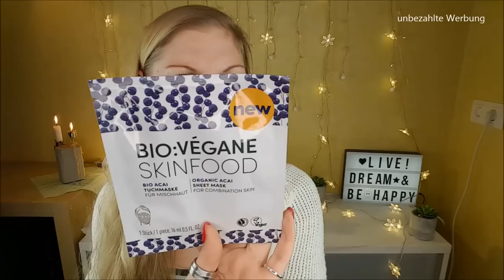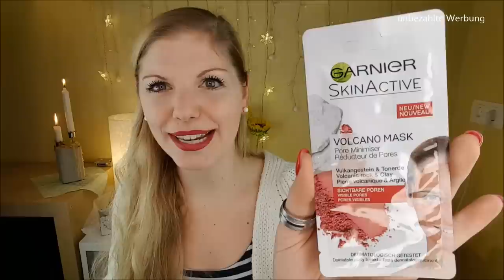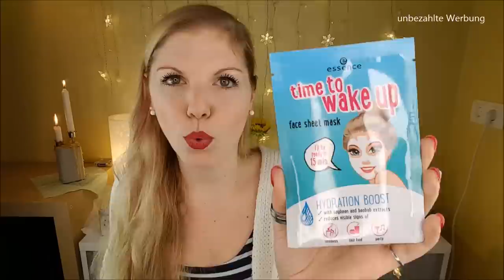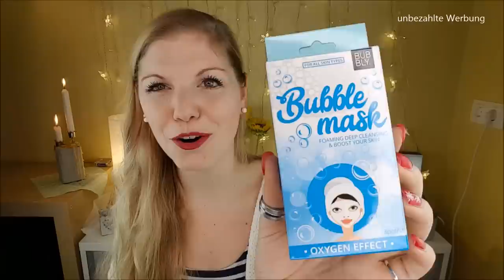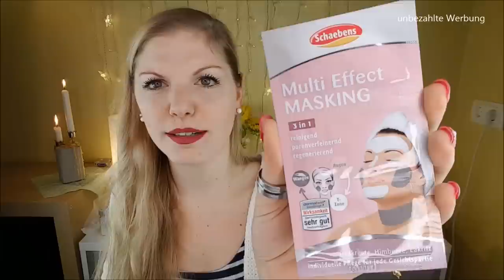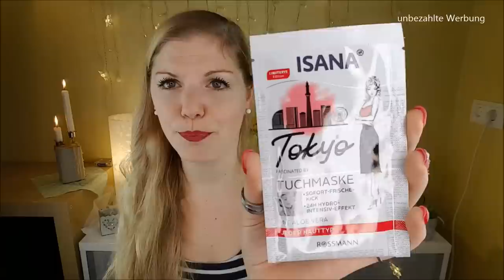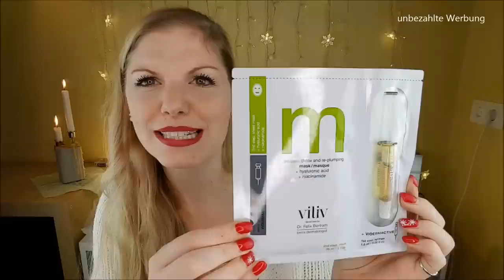Meine Beautysammlung - Heute: Gesichtsmaskensammlung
In dieser Reihe zeige ich dir meine Beauty Sammlung - Heute

Interessante Links: *
Bubble Maske
Garnier Masken Set
Rosense Rosenwasser

Liebe Grüße
Claudi